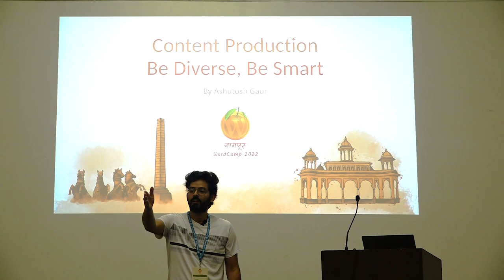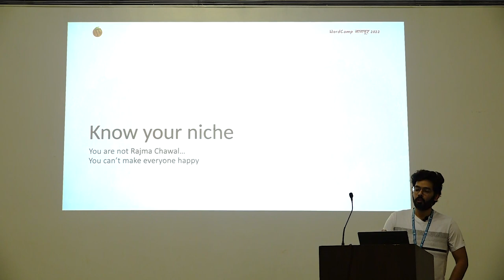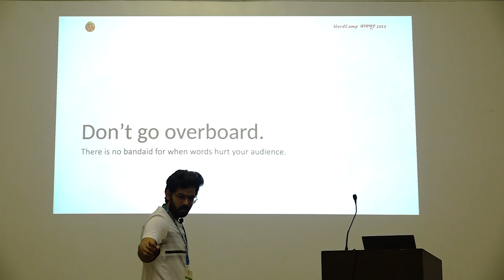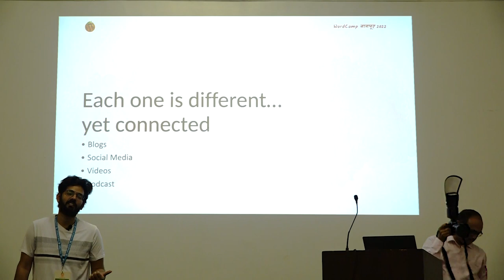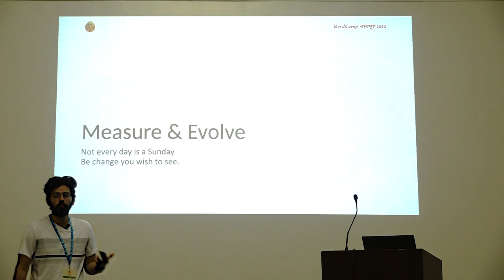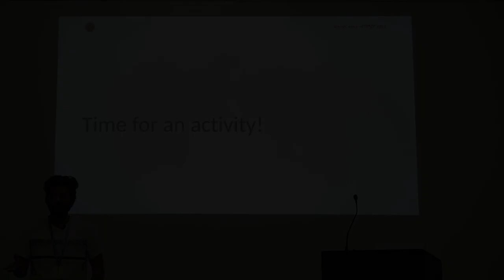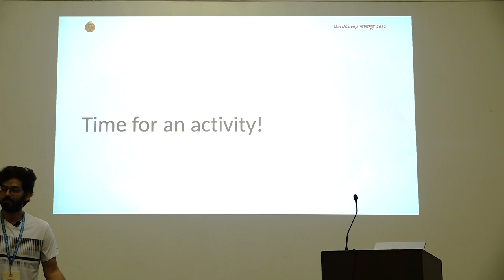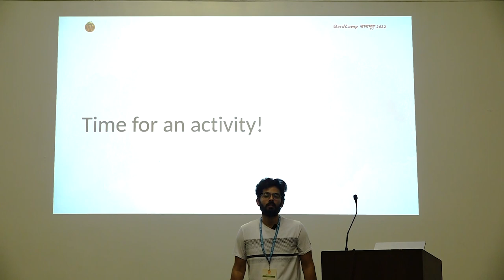Content Production – Be diverse, be smart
Content is the King, or is content here to KILL totally depends on you. And why not. The world runs on content and data. Data derived from the content attracts users to your brand, or you. Content today derives your sales and provides your brand with a unique identity. Does that mean content creation is tough? Not really. Ashutosh’s talk defines a breakdown of content creation that can be taken into consideration the next time you write or create content for yourself and your audience/brand. His talk would also define what to keep in mind and how the changing trends should be kept up to date while creating content.